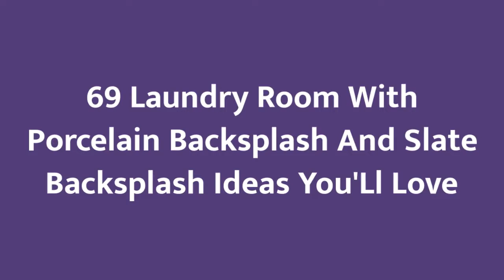75 Laundry Room With Porcelain Backsplash And Slate Backsplash Design Ideas You'll Love 🥰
0:00:00 - Intro
0:00:12 - Laundry Room With Porcelain Backsplash And Slate Backsplash Design Ideas You'll Love: Inspirations 1 to 25
0:03:01 - Laundry Room With Porcelain Backsplash And Slate Backsplash Design Ideas You'll Love: Inspirations 26 to 50
0:06:02 - Laundry Room With Porcelain Backsplash And Slate Backsplash Design Ideas You'll Love: Inspirations 51 to 75